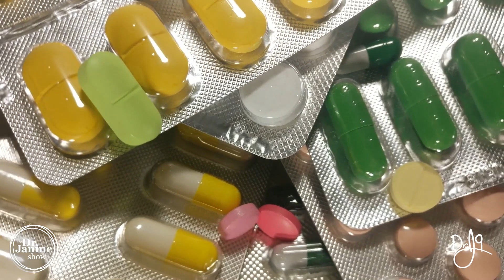What’s That Ringing in Your Ears | Causes of Tinnitus | Dr. J9 Live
In this video Dr. Janine answers the question – what’s that ringing in your ears, explaining the causes of tinnitus.  She looks as several different causes; some you may have heard of and others you haven’t heard of.  Things like wax buildup, ear infections, and loud noises.  Dr. Janine also lists things like stress, alcohol and some medication and over the counter use.

Video Chapters
00:00 – Intro Tinnitus
00:23 – Wax Buildup
00:34 – Ear Infection
00:53 – Stress
01:01 – Alcohol
01:04 – Loud Noises
01:26 – Medications